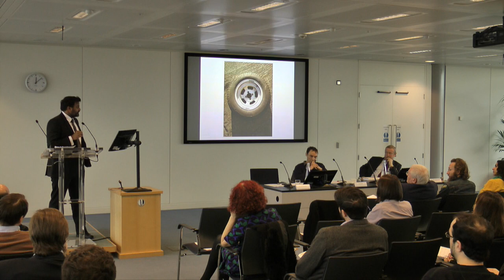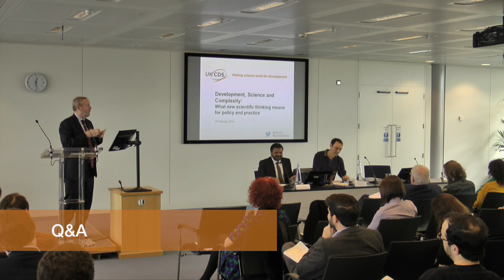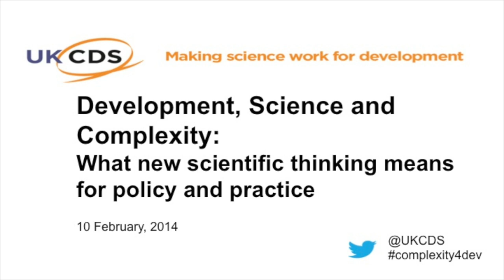Development, Science & Complexity - Full Workshop Video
On 10 February UKCDS hosted a workshop on integrating complexity thinking into international development. Here is the full video including talks from Sir John Beddington, Ben Ramalingam and Phil Ball, as well as a Q&A session.